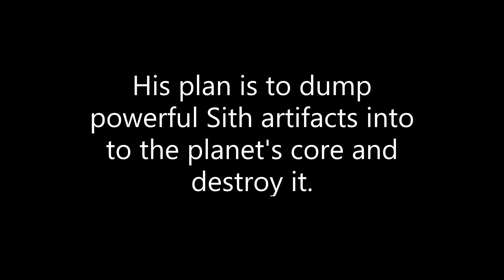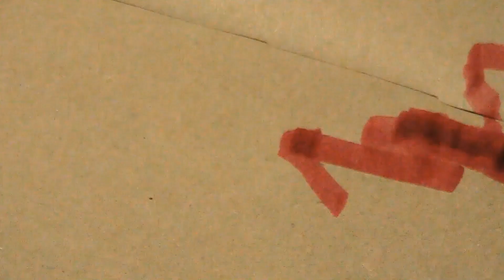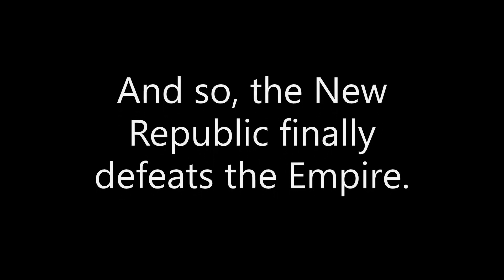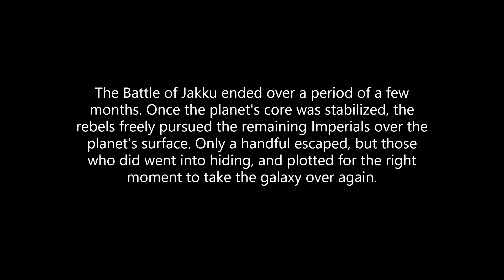Lego Star Wars: The Battle of Jakku *Archive Reveal*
I made this video two years ago with an old old camera, and a choppy framerate. But I have decided to post it after finding it in the bottom of my video editing software.